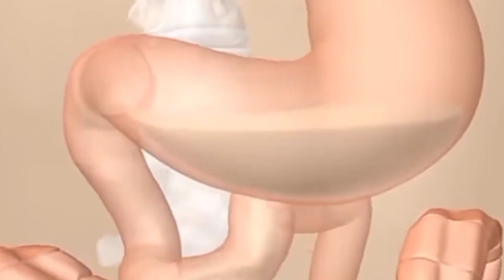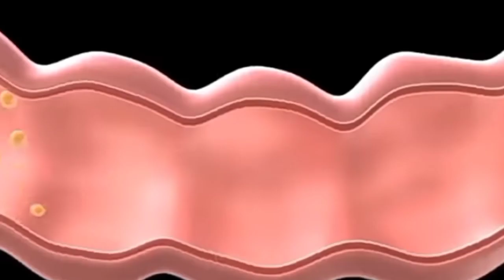Ayuvya I-Gain supplement best kept secret for weight gain | Review | Benefits and side effects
Tata 1mg :
Meesho :
Snapdeal :
Shopclues :
Netmeds :
Pharmeasy:
Myupchar :
Healthmug :